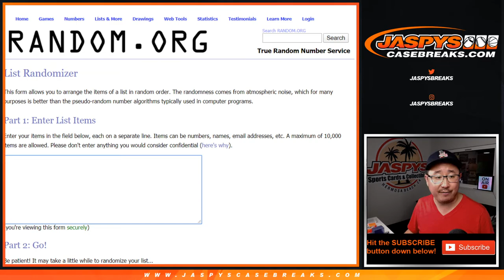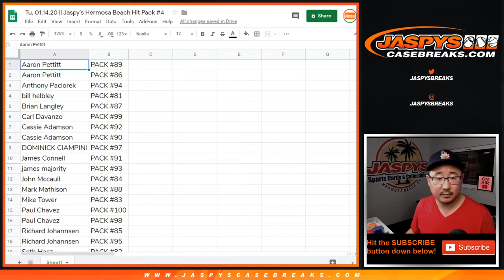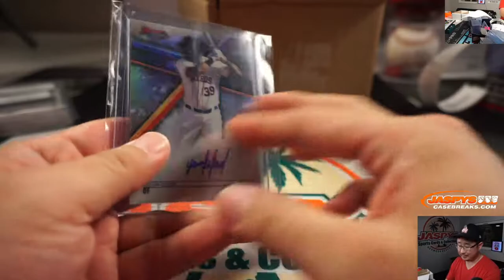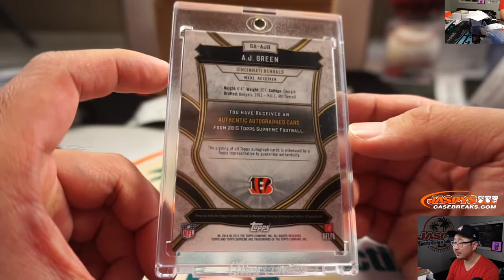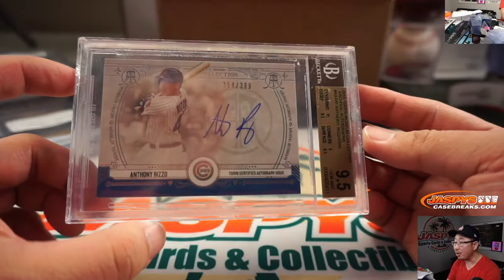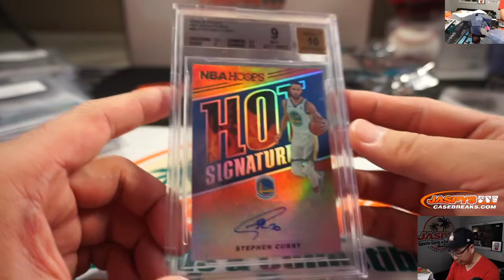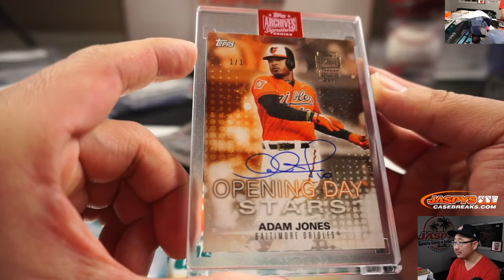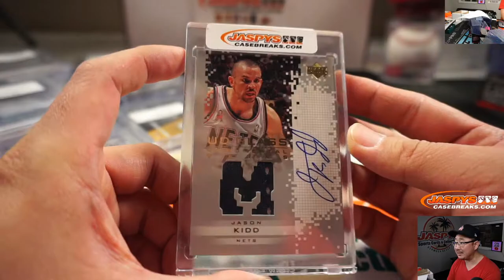Tu, 01.14.20 || Jaspy's Hermosa Beach Hit Pack #4